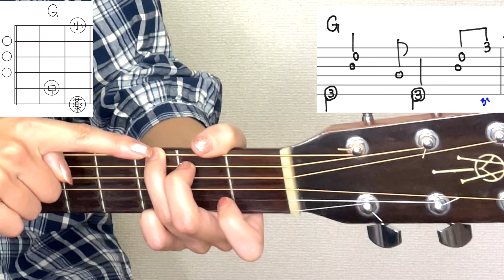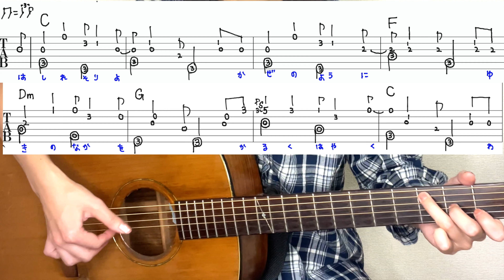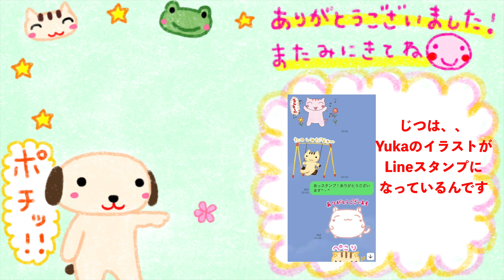クリスマスソング ジングルベル ソロギター講座④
【番外編 初心者向け簡単バージョン】

▼教則本▼
「動画でアコギひとり遊び! 夢中で弾きたくなる人気曲レシピ」

▼ギター弦▼
「大塚楽器 NIGHT STRINGS Yuka's Selection」

Yukaの全情報が載ってます♪サロンについてもこちら◎